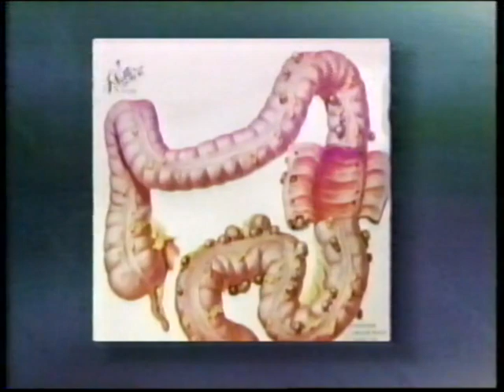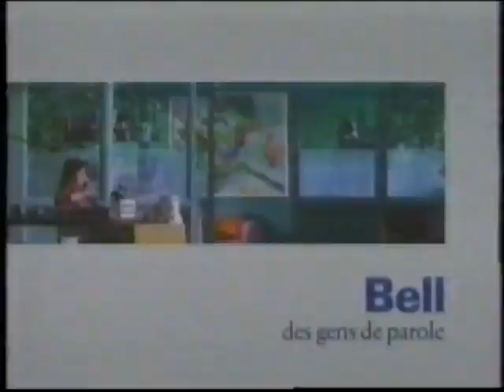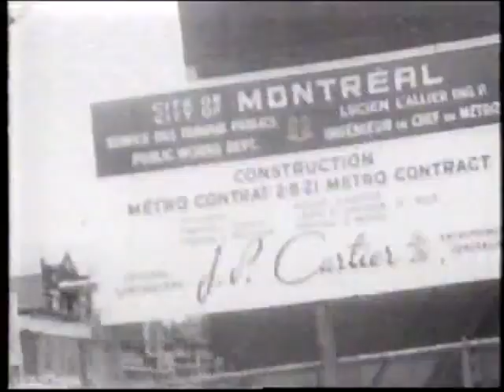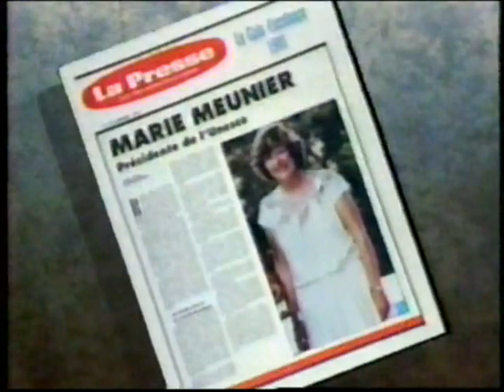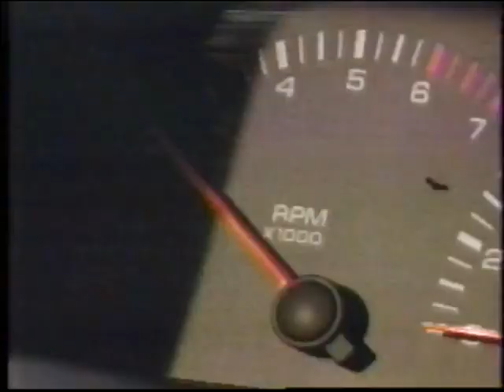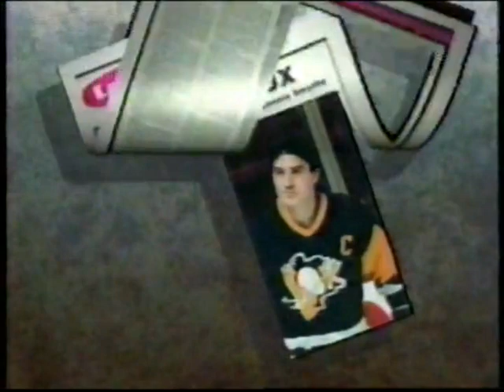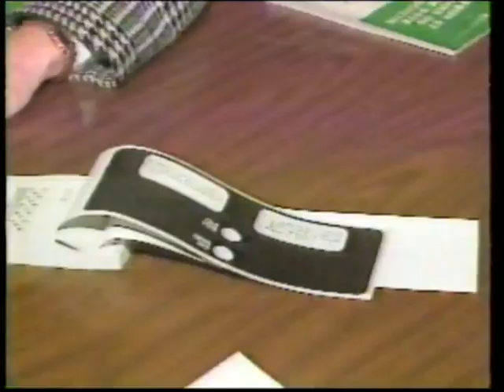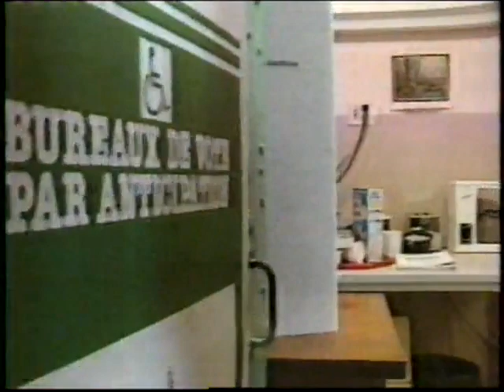Varié 632 Dimanche 25 octobre 1992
0:08:01 SRC Gala excellence la Presse '92
2:10:02 TVA Mongrain
2:28:35